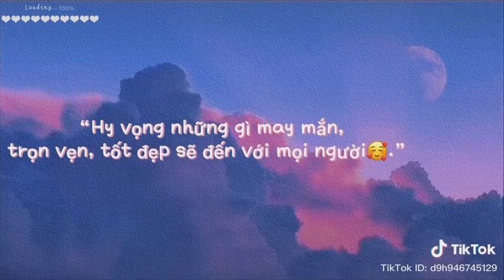Chào tháng 12